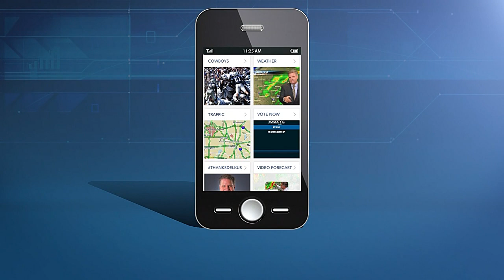Politics and religion: Pastor Robert Jeffress on Trump